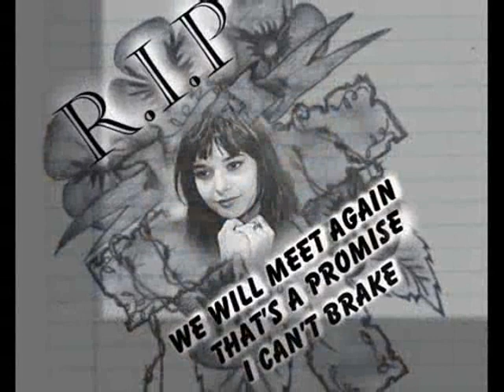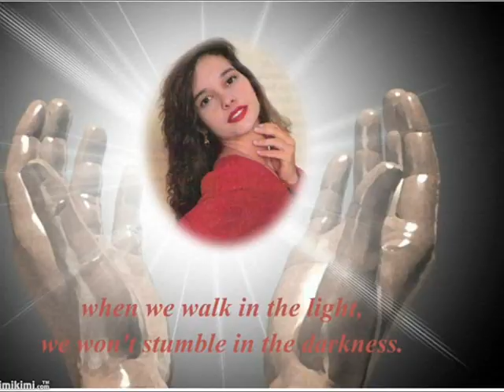One last cry...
"Lembre-se, a esperança é uma coisa boa, e talvez a melhor de todas as coisas. E nenhuma coisa boa jamais morre..."